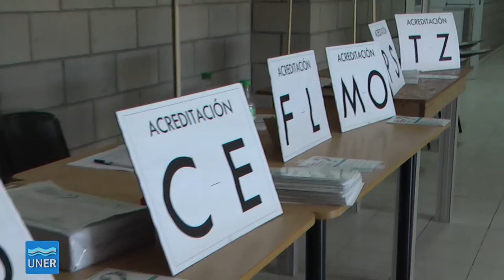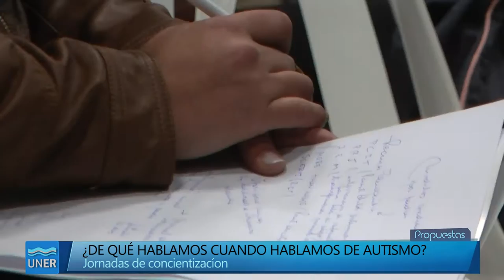Jornadas de concientización sobre Trastornos del Espectro Autista (TEA)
Concepción del Uruguay habló de autismo

El encuentro se realizó el Aula Magna de Ciencias de la Salud en Concepción del Uruguay.  Disertaron expertos en el tema ante una importante cantidad de público.

Organizada por un grupo de padres, profesionales y amigos de personas con trastornos del espectro autista de Concepción del Uruguay, se llevó a cabo la Jornada: “De qué hablamos cuando hablamos de autismo?”, una instancia de concientización que tiene entre sus objetivos instalar el tema en la sociedad y reflexionar en torno a las principales necesidades de las personas diagnosticadas con estos trastornos.

Disertaron la Dra. Natalia Barrios, psiquiatra infanto-juvenil del Instituto FLENI sede Belgrano (médica de planta) y del Hospital Infantojuvenil Dra. Carolina Tobar García, y el Dr. Sebastián Cukier, psiquiatra infanto-juvenil integrante de PANAACEA (Programa Argentino para Niños, Adolescentes y Adultos con Condiciones del Espectro Autista).

“El autismo no es una enfermedad; de allí que no tenga cura, pero los diagnósticos e intervenciones tempranas han incidido favorablemente en el desarrollo de las personas diagnosticadas con estos trastornos” – afirman desde la organización.

Por ello, padres y profesionales creen que es fundamental – entre otras acciones- la concientización. En la página que han diseñado para difundir esta Jornada, explican: “Trabajamos - como cualquier otra familia o profesional- por un proyecto de vida y desarrollo pleno de nuestros niños y jóvenes con TEA (trastornos del espectro autista), y - entre muchos otros- nuestro objetivo es que puedan ejercer su derecho a concurrir a escuelas y demás instituciones y espacios sociales, fortaleciendo sus potencialidades y autonomía, haciendo del entorno un lugar más comprensible. Sabemos que el trabajo en casa o en consultorios no es suficiente. Que es necesario realizar acciones públicas y sostenidas de concientización, para que más personas con TEA y sus familias tengan garantizados los derechos. Para que las escuelas y  demás instituciones cuenten con las herramientas necesarias para acompañarlos, participando activamente, de manera positiva y a conciencia en su desarrollo”.

La iniciativa del grupo que viene reuniéndose para trabajar en torno al autismo, contó con el auspicio de la Facultad de Ciencias de la Salud de la Universidad Nacional de Entre Ríos y la Obra Social de la UNER, logrando sumar voluntades de personas, instituciones, comercios y empresas que apoyan de diferentes maneras la Jornada.

Con una convocatoria que superó las expectativas iniciales (los 350 cupos se agotaron a cinco días de abierta la inscripción y 100 personas quedaron en lista de espera), la Jornada –declarada de interés educativo por el Ministerio de Educación, Deportes y Prevención de Adicciones de la Provincia de Entre Ríos – Res. 155/15- pretende convertirse en diálogos que se repliquen en distintos ámbitos educativos, familiares, recreativos, de la salud e incluso del propio Estado, para convertir las necesidades que surjan en políticas que atiendan las demandas comunes.

Los asistentes fueron, en su mayoría, de Concepción del Uruguay, pero también se recibieron inscripciones de Paraná, Buenos Aires, Paysandú (ROU), Colón, San José, Gualeguay, Gualeguychú, Rosario del Tala, Villa Elisa,  Basavilbaso y otras localidades del departamento Uruguay.

* Sobre el autismo

El autismo (Trastornos del Espectro Autista - TEA) reúne a un complejo grupo de trastornos neurobiológicos que alteran las capacidades de comunicación y relación de las personas, con síntomas que pueden ser desde muy leves hasta muy graves, según el  grado de pérdida de las habilidades sociales y de comunicación, y la aparición de comportamientos repetitivos y/o obsesivos.
El crecimiento de este síndrome a nivel mundial es muy significativo, alcanzando según algunas estadísticas a 1 de cada 68 niños. Si bien la Argentina no posee estadísticas, se calcula que se cumplen estas mismas tasas de incidencia.